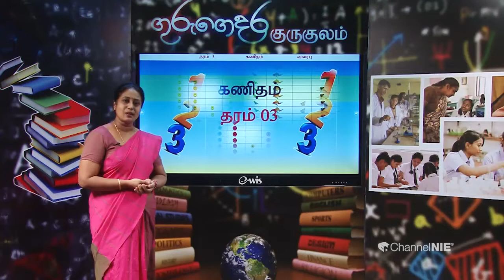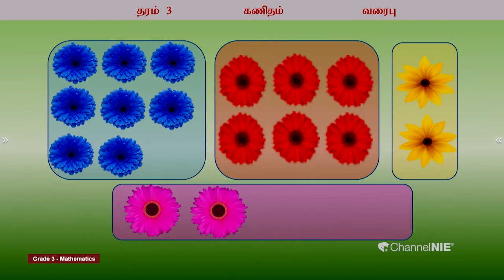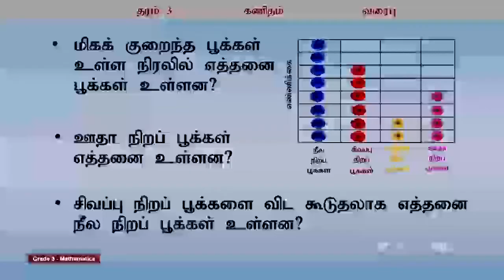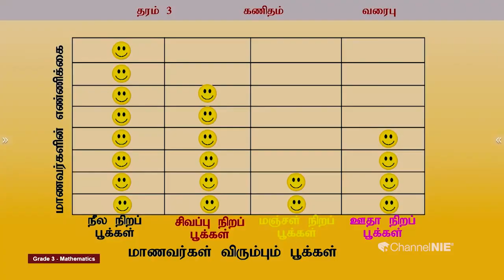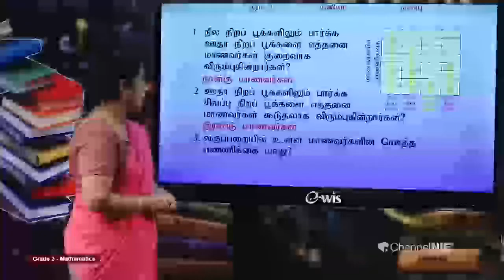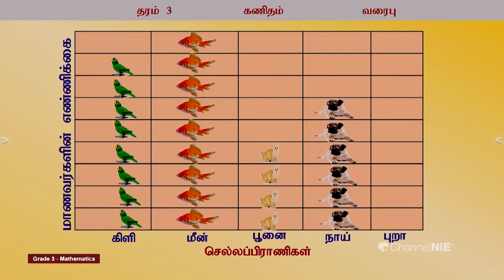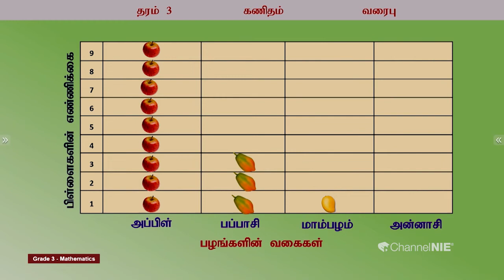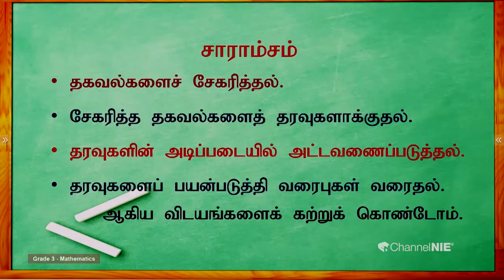வரைபு | தரம் 03 | Maths | கணிதம் | P 13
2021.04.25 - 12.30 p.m